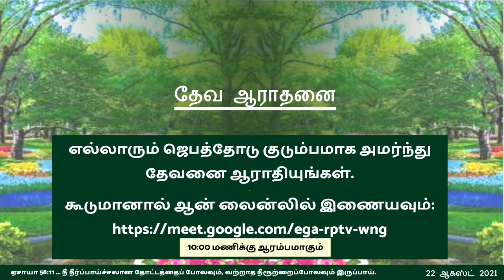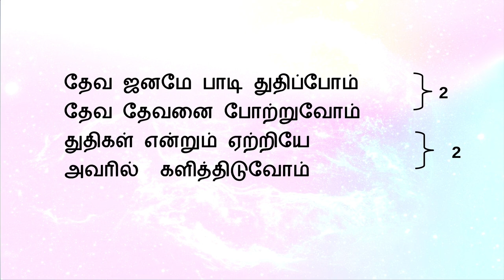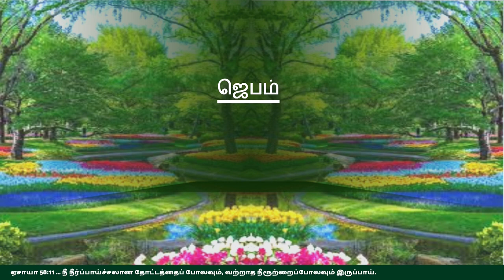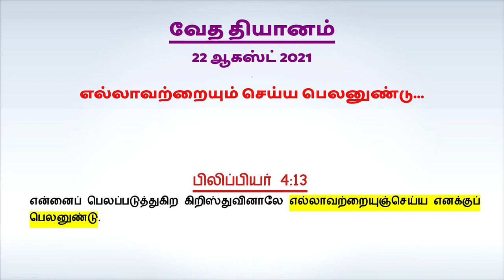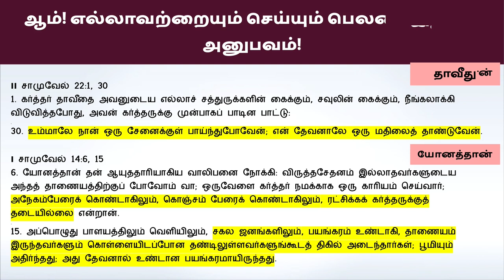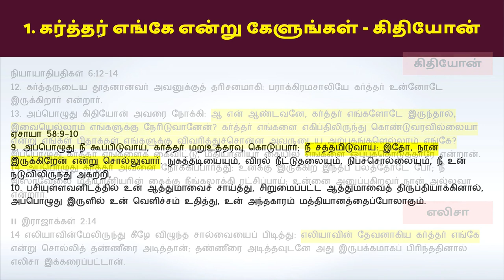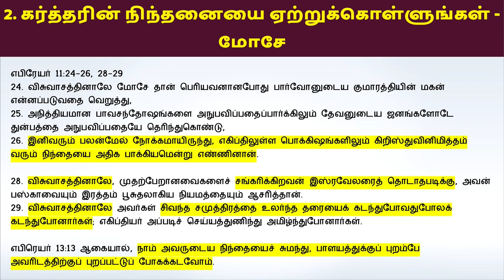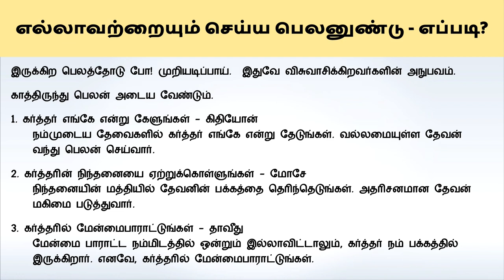"எல்லாவற்றையும் செய்ய பெலனுண்டு..." - ஞாயிறு ஆராதனை 22 ஆகஸ்ட் 2021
பாடல்கள்:
1. தேவ ஜனமே
2. சந்தோஷமாயிருங்க

பிலிப்பியர் 4:13
என்னைப் பெலப்படுத்துகிற கிறிஸ்துவினாலே எல்லாவற்றையுஞ்செய்ய எனக்குப் பெலனுண்டு.

இருக்கிற பெலத்தோடு போ! முறியடிப்பாய்.  இதுவே விசுவாசிக்கிறவர்களின் அநுபவம்.
காத்திருந்து பெலன் அடைய வேண்டும்.
1. கர்த்தர் எங்கே என்று கேளுங்கள் - கிதியோன்
 நம்முடைய தேவைகளில் கர்த்தர் எங்கே என்று தேடுங்கள். வல்லமையுள்ள தேவன்
 வந்து பெலன் செய்வார்.
2. கர்த்தரின் நிந்தனையை ஏற்றுக்கொள்ளுங்கள் - மோசே
 நிந்தனையின் மத்தியில் தேவனின் பக்கத்தை தெரிந்தெடுங்கள். அதரிசனமான தேவன்
 மகிமை படுத்துவார்.
3. கர்த்தரில் மேன்மைபாராட்டுங்கள் - தாவீது
 மேன்மை பாராட்ட நம்மிடத்தில் ஒன்றும் இல்லாவிட்டாலும், கர்த்தர் நம் பக்கத்தில்
 இருக்கிறார். எனவே, கர்த்தரில் மேன்மைபாராட்டுங்கள்.